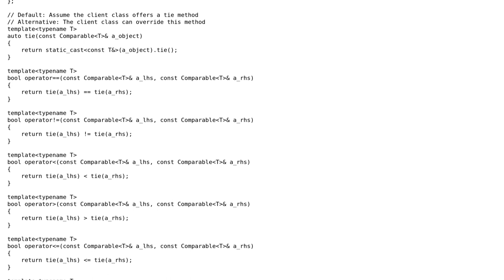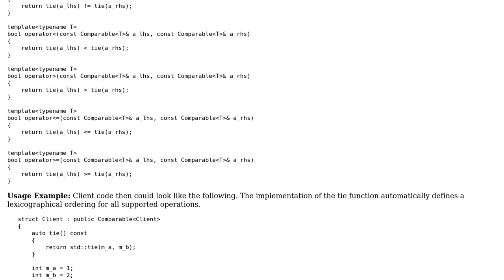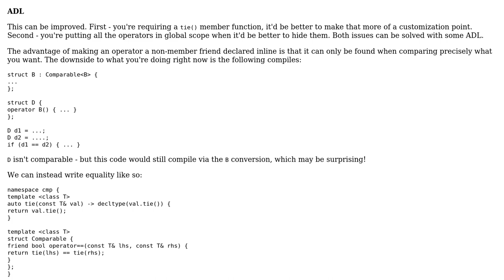Code Review: A Mixin Comparator class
With thanks & praise to God, and with thanks to the many people who have made this project possible! | Content (except music & images) licensed under CC BY-SA | Music | Images & others | With thanks to user SebastianK user Mast user Barry and the Stack Exchange Network Trademarks are property of their respective owners. You are responsible for your own actions.